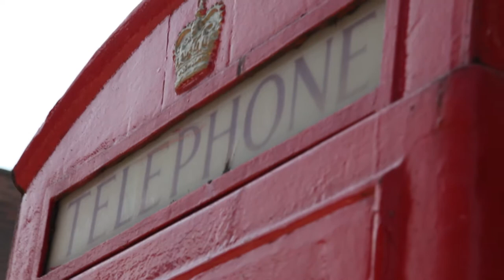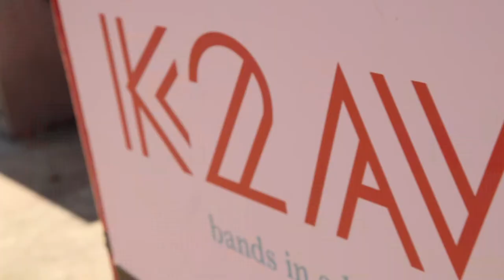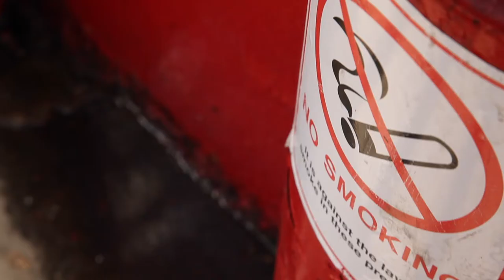K2AV Bands In A Box Presents: KingFast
On Sunday 6th 2018,  KingFast performed an exclusive, stripped-down version of 'Never Felt This Way Before' inside our phone box on Rodney St, Liverpool.